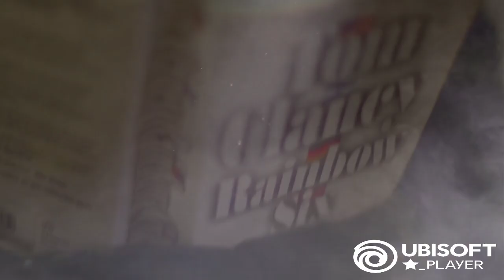Rainbow Six Siege: Insatsstyrkans Operationer 34